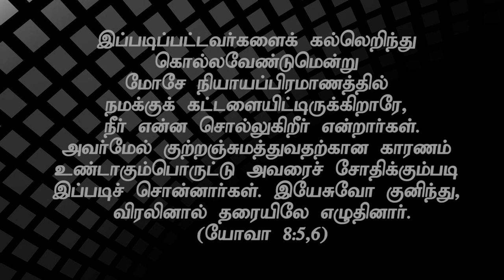"யார் நல்ல தலைவன்?"(HD) Oct31st 2019 Today's Promise with Bro.D.Jestin (DD2002)